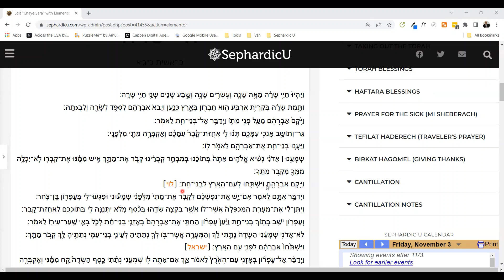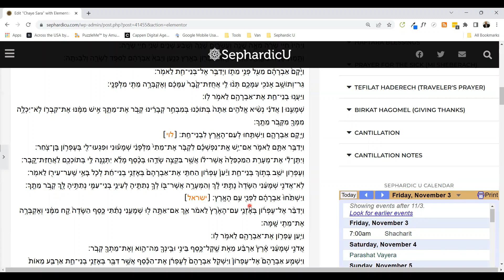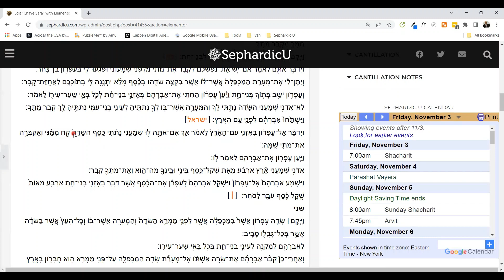Parashat Chaye Sara - Weekday Hebrew Torah Reading (Sephardic style)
Prepare to embark on a transformative journey through the teachings of Parashat Chaye Sara with us. In this enlightening video, we explore the depths of faith, the importance of obedience, divine promises, and unwavering devotion intricately woven into this Torah portion.

Join us on this illuminating expedition as we unravel the profound significance of Abraham's unwavering faith and the challenges he faced in his remarkable journey. Discover enduring lessons about our connection to the divine, as outlined in Parashat Chaye Sara. Gain invaluable insights from the timeless wisdom of the Torah that continue to inspire and guide us.

to access the complete text of Parashat Chaye Sara. There, you'll find a wealth of additional resources, including insightful commentaries and study guides.

Immerse yourself in the richness of Sephardic traditions and join us on a profound spiritual journey through Parashat Chaye Sara.

Become a part of our vibrant virtual community for communal prayer experiences

Thank you for joining us in embracing the profound wisdom of Parashat Chaye Sara, strengthening our connection to our heritage, and deepening our faith.

Sephardic U - Connecting Hearts, Inspiring Souls